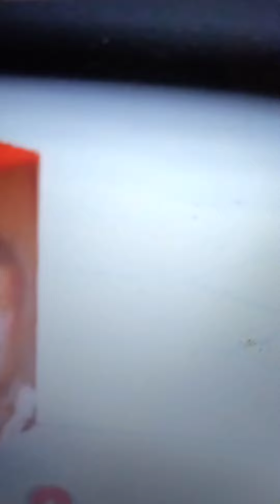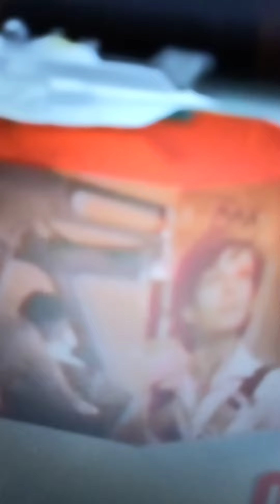The all seeing eye